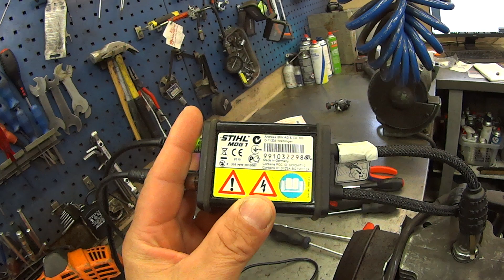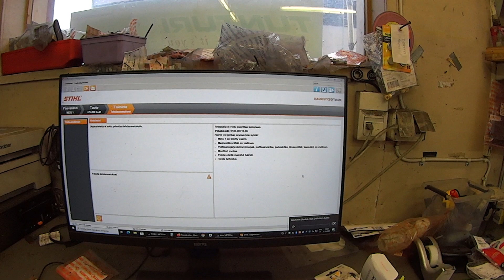Sepän vastauksia vol 2